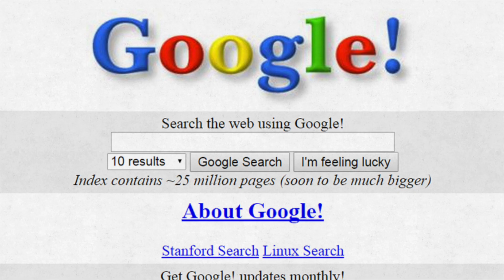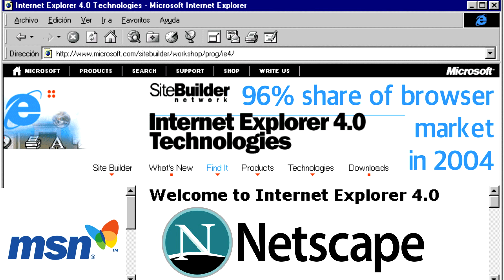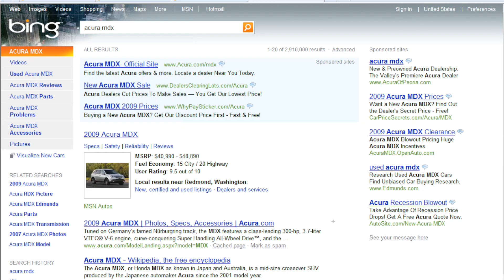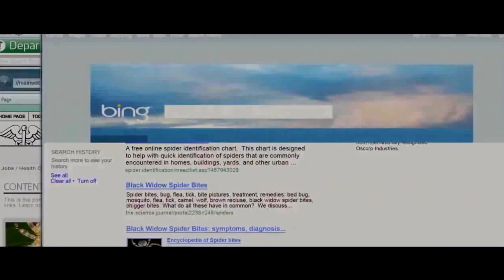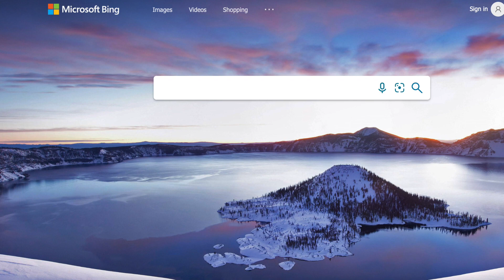Microsoft Bing: The Search Engine That Never Really Was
Microsoft Bing: The Search Engine That Never Really Was. What happened to Microsoft Bing? Microsoft vs Google. Who still uses Bing? What does Bing stand for? What's the best search engine? What happened to MSN Search and Windows Live Search? Does Bing work on mobile? Google Chrome vs Internet Explorer? What is Microsoft Encarta?

This is the story of Microsoft's flagship search engine and how, despite its best efforts, it continues to lag behind Google. Here's how it happened.